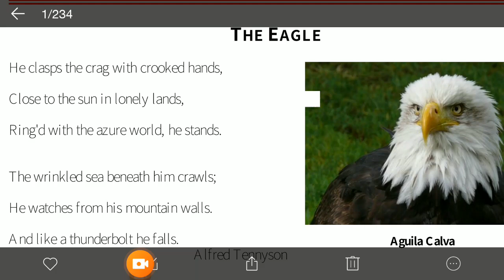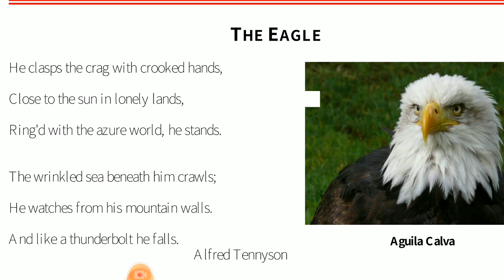5th English || Tupil Series || The Eagle